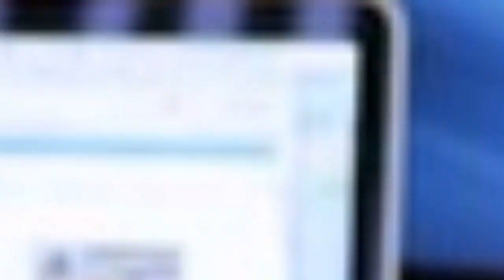Facebook Marketing For Small Business Facebook Marketing Strategy Top Video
In order to find out more about facebook marketing for small business, you need

This video is about facebook marketing for small business information but also try to cover the following subject:
-facebook business
-facebook marketing tutorial

One thing I discovered when I was researching information on facebook marketing for small business was the lack of pertinent information.
Facebook marketing for small business however is an subject that I understand something about. This video for that reason should matter and of interest to you.

If you want to find out more about facebook marketing strategy I advise you to take a look at our other video clips
Now that you have viewed my vid regarding facebook marketing for small business has it assisted?
Please share on facebook the vid to help your friends searching for facebook marketing strategy or facebook business :)